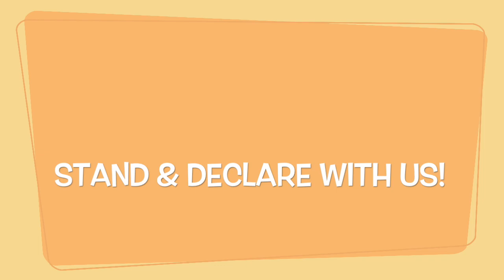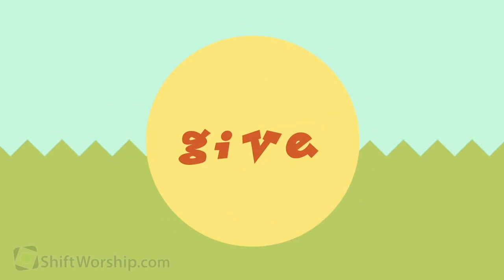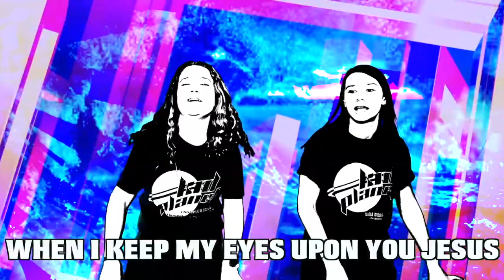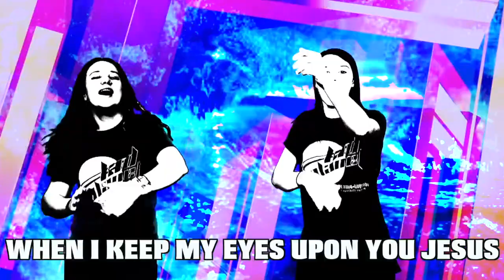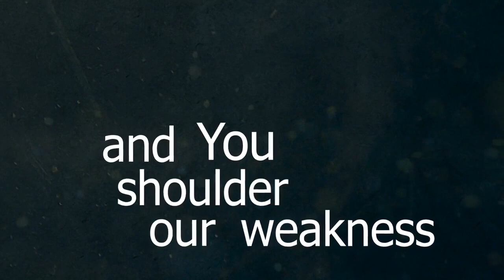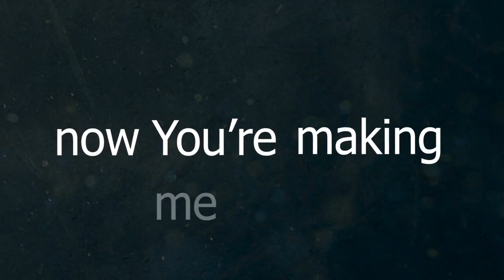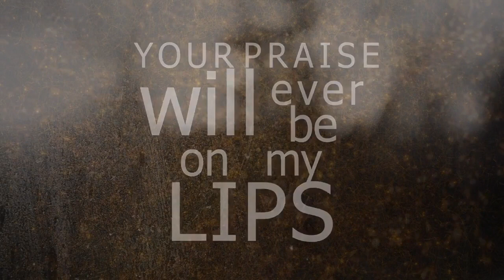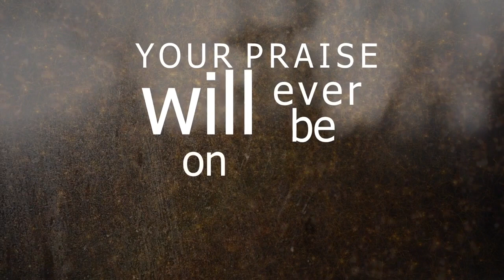Judah Kids Worship Experience: Paul & Silas